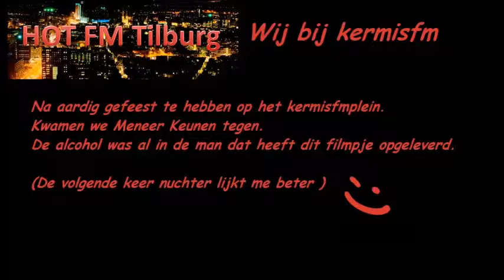hotfm bij kermisfm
Net een feestje gevierd op kermisfmplein  kom je de heer keunen tegen
volgende keer minder alcohol